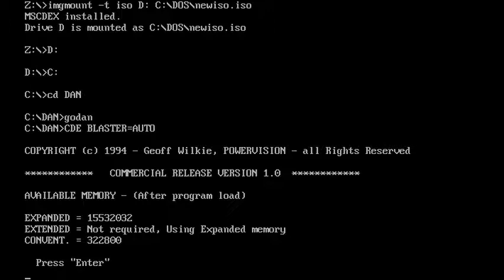Down Under Dan REVISITED - Episode 1? 2? - Mines, Chalk, Sheep Shearing and Redback Spider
This is episode 1 (or maybe 2?) in the Down Under Dan Revisited walkthrough series with commentary. Beauty mate!